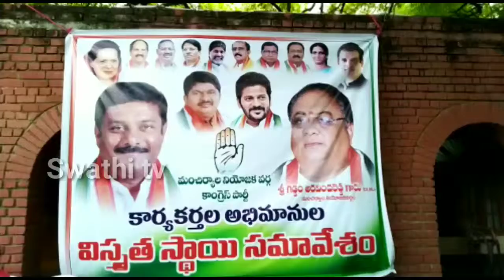మాజీ MLA గడ్డం అరవింద రెడ్డి నివాసంలో మంచిర్యాల నియోజకవర్గ కాంగ్రెస్ పార్టీ విస్తృత స్థాయి సమావేశం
మాజీ MLA గడ్డం అరవింద రెడ్డి నివాసంలో మంచిర్యాల నియోజకవర్గ కాంగ్రెస్ పార్టీ విస్తృత స్థాయి సమావేశం ఏర్పాటు చేశారు. ఈ సందర్భంగా ఆయన మాట్లాడుతూ కాంగ్రెస్ పార్టీ నుండి టికెట్ నాకే వస్తుందని ఆశాభావం వ్యక్తం చేశారు. తెలంగాణ రాష్ట్రం ఏర్పడిన తర్వాత కేసీఆర్ చేసింది ఎం లేదన్నారు.తెలంగాణ ఒక నియంత పాలనలో బంది అయ్యిందని దాన్ని విముక్తి చేసుకునే సమయం వచ్చిందని కేసీఆర్ కి ప్రజలు తగిన గుణపాఠం చెబుతారని అన్నారు. మిగులు బడ్జెట్ లో ఉన్న రాష్ట్రన్నీ అప్పుల రాష్ర్టంగా తయారు చేశారన్నారు. Trs అధికారంలో భూములు కబ్జాకు గురైయ్యాయని మంచిర్యాల నియోజకవర్గ0లో కబ్జాలో ఉన్న భూములను అధికారంలోకి రాగానే స్వాధీనం చేసుకుంటామన్నారు. ప్రేమ్ సాగర్ రావు ని ఉదేశించి మాట్లాడుతూ అధిష్టానం ఆయనకు సిర్పూర్ నియోజకవర్గ0 అప్పగిస్తే ఆయన  భూమాఫియని పెంచేందుకు మంచిర్యాల నియోజకవర్గ0 చుట్టూ తిరుగుతున్నారన్నారు.ఈ కార్యక్రమంలో దుర్గం అశోక్, చిట్ల సత్యనారాయణ, గారిగంటి కొమురయ్య, శ్రీపతి శ్రీనివాస్ తదితరులు పాల్గొన్నారు.